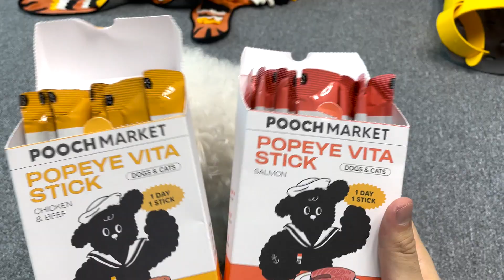양치질하다 빡친 고양이 (고양이 양치 어디까지 해봤니?)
🧡보리보리X뽀빠이스틱_바로가기

🧡보리보리X뽀빠이스틱_ "딱 2일만"
 *오늘부터 9월 22일 밤 12시까지

양치질 하다 빡친 고양이 (고양이 양치 어디까지 해봤니?)

애들 안보일때 흔들면 찾기 편하다는 큰 장점이 있습니다😁

이름: 보리 (보리보리)
나이: 8살
성별: 女
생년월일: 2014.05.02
견종: 비숑 프리제(Bichon frise)

[보리보리는?]